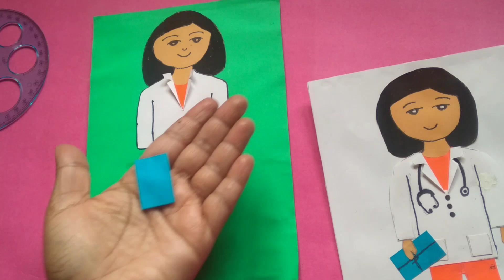Community Helpers Flash Card Making / Doctor on Flash Card